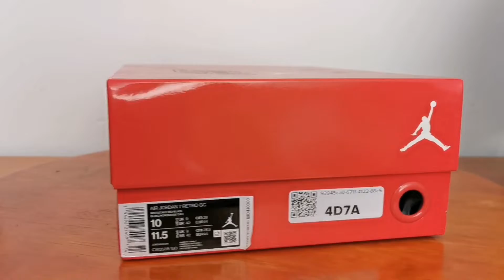Air Jordan 7 Greater China (on feet)